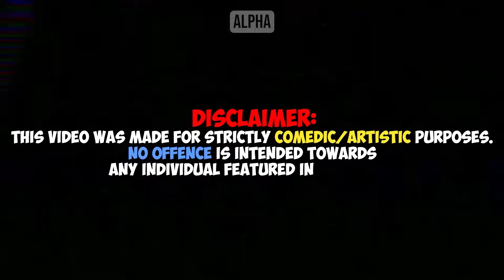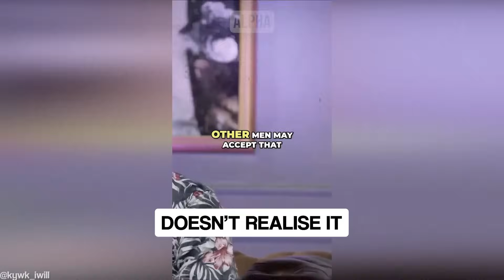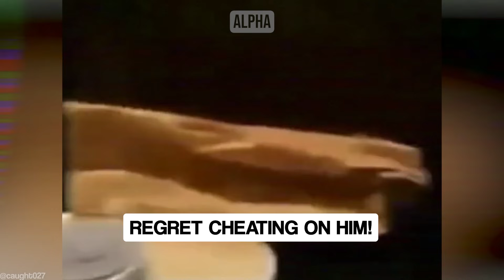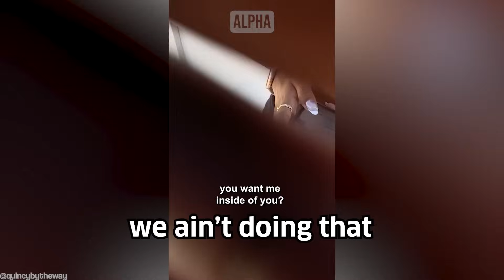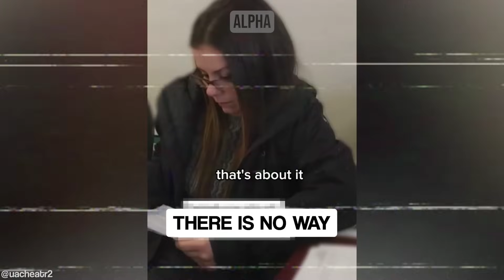The Best Of Wife Has a MELTDOWN After Getting Caught Cheating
Hosted by Jack an ex-professional Rugby player turned full time YouTuber and inspired by ARAKO TV, MGTOW, The Poor Mans Podcast Reacts, MxRPlays.. Be sure to watch the entire video ;)

Other great videos:
18 Minutes of Wife Having a Meltdown After Getting Caught Cheating